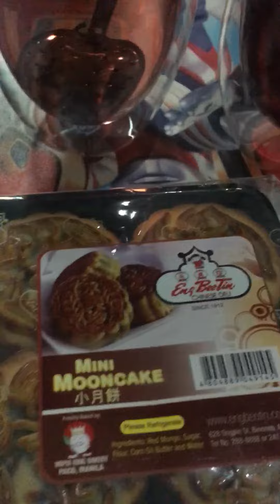Hibiscus Tea with mooncake